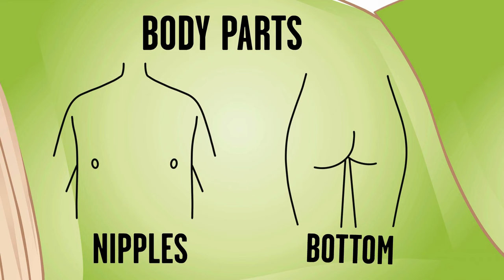Learn to be Safe | My body belongs to me | Children's Protective Behaviour Series | Act for Kids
Written by Act for Kids and creatively developed by Cheeky Monkey Club.
Prepare to laugh and learn. This 5 Episode - Learn to be Safe animation series introduces young children and their protective adults to key protective behaviours concepts including feelings, warning signs, private body parts, secrets and help seeking through light-hearted child narrated animations.
CREATED BY ACT FOR KIDS - About the Program
Learn to Be Safe with Emmy and Friends is a protective behaviour program that helps kids, carers and the community recognise, react to and report unsafe or risky situations so we can all help keep kids safe.
Learn to Be Safe with Emmy and Friends has two key themes:
We all have the right to feel safe and be safe all the time.
We can tell a safe adult anything, no matter what.
The program includes evidence-based, age-appropriate activities, resources, lesson plans, scripts and videos. The program can be delivered in schools by one of our qualified Emmy facilitators, or by trained educators.
You can download their Learn to Be Safe with Emmy and Friends Free Resources
FREE RESOURCES AVAILABLE
Protective Behaviours
Responding to a Disclosure
Reporting Concerns
Digital Children’s Book
Posters
Worksheets

Cheeky Monkey Club are proud supporters of this valuable organisation and have proudly created the music and this series of animated videos.
Our song “Yes or No — A Song About Consent” won Best Children’s Song award by the Queensland Music Academy!
Cheeky Monkey Club is produced on the lands of the Meanjin People and we acknowledge them as Traditional Owners. We pay our respects to their Elders past, present and emerging.
Cheeky Monkey Club is a creative space for children to explore, imagine and perform. We encourage learning through play and interactive entertainment. Made by qualified and experienced musicians, educators performers for your toddlers and preschoolers.
Visit our @cheekymonkeyclub YouTube Channel for many more toddler and baby learning videos, preschool learning videos, educational videos for toddlers, music videos, Talking Toddler, videos for 1 year olds, 2 year olds, baby sensory video, 3 year olds, 4 year olds and 5 year olds!
We have the best entertaining and educational videos for toddlers and learning videos for kids.